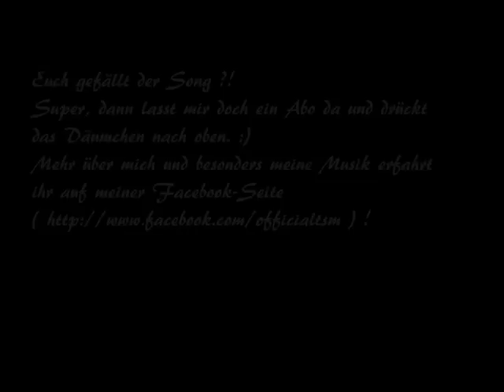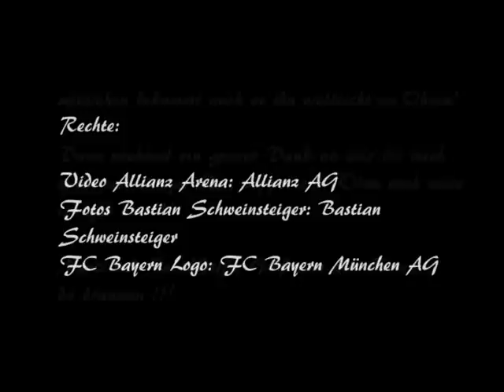T-Sm - Danke Basti ( Schweinsteiger Fussballgott ) / Download-Link bei Beschreibung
Dann ein großer Dank an Max für das Video. Super Arbeit geleistet !

So... alles weitere könnt ihr ja dem Video entnehmen. Ich hoffe auf eure Unterstützung.
Dafür danke ich euch schonmal im Vorraus. MIA SAN MIA !! RWG euer T-Sm